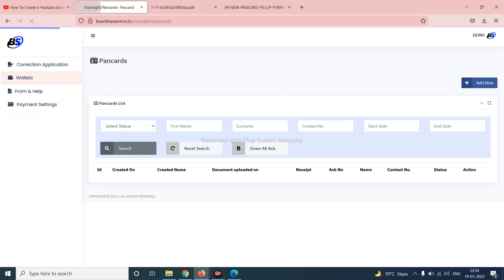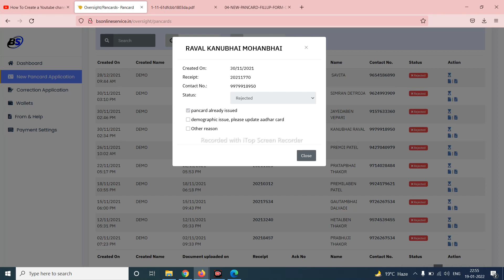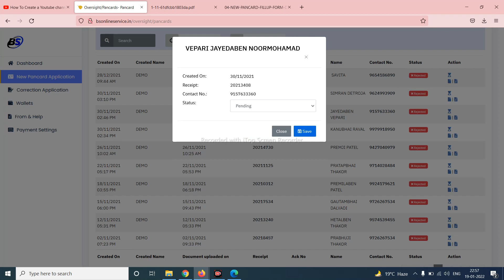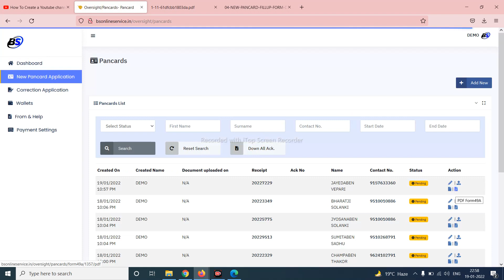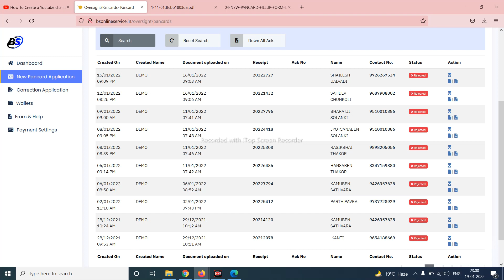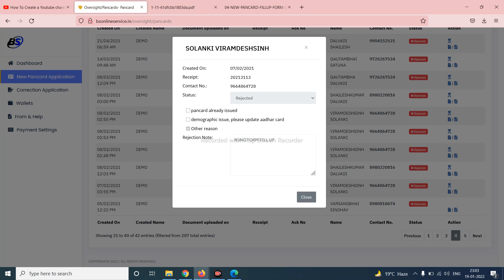REJECT APPLICATION /REJECTED APPLICATION KA KYA KARE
BS ONLINE REJECT APPLICATION PROCESS ME KYA KARANA HAIN